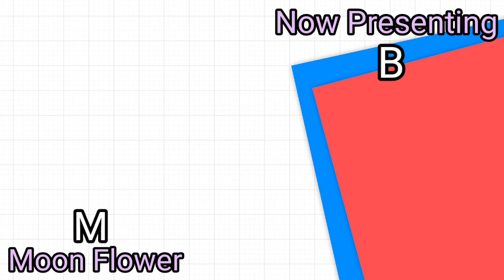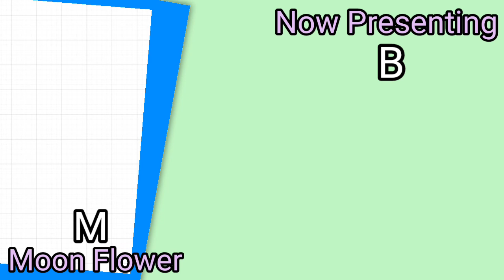M&B VLOG (Music & Background)